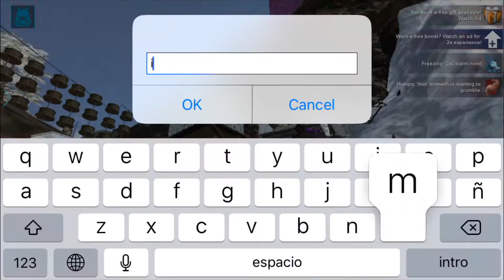Return of The Champion of Leech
Sup guys, in this video, Hackboi666 wants revenge on this dude that stole his spino, see what happens..